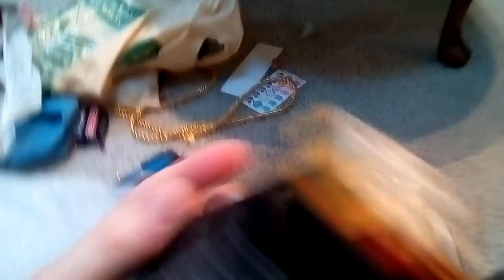THOMAS VS MAVIS